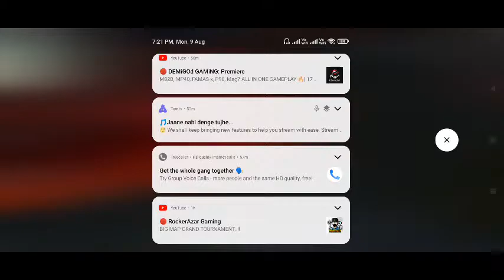Free Fire Live//Power Rangers Gaming Tamil Live//Unlimited Room Match